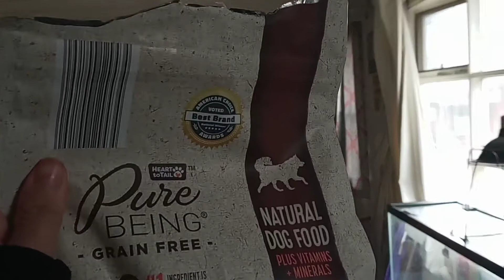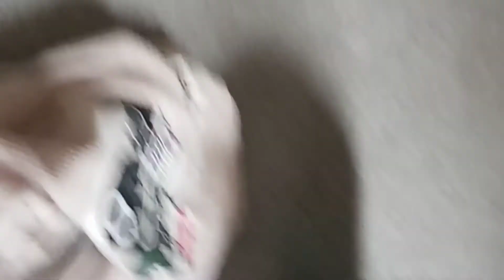My morning as stay mom home/truck wife while my the hubby is out on the road.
This is a lifestyle channel. So today I'm sharing what my morning routine looks as a stay home mom/ truck wife truck. My mornings with our daughter Scarlette can be busy and sometimes difficult being she is a toddler. There is a a lot to do on my own 5 to 6 days a weeks.